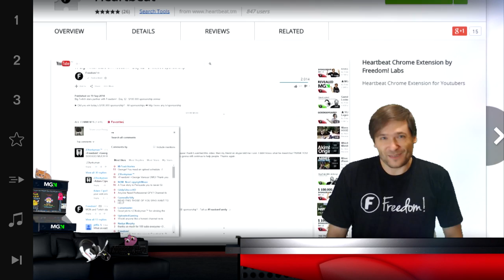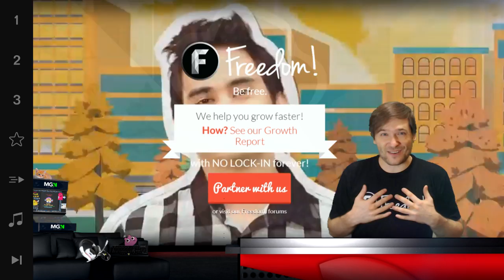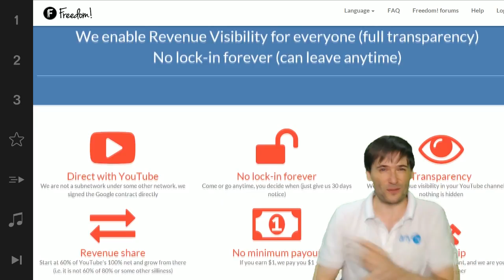★ $100k Day 47 winner - Demotivation concerns!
I am demotivated! - Are you? - Here is George's answer to demotivation in this video.

▼ Freedom!

▼ Network

▼ XSplit

▼ Music